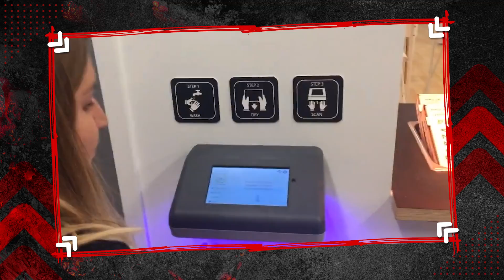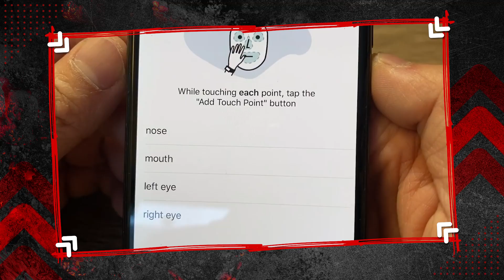8 NOVAS ideias de NÉGOCIOS que NASCERAM durante a PANDEMIA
Fala, player! Seja bem-vindo a mais um vídeo do canal!

No período da pandemia, muita gente começou a empreender e novos negócios/tecnologias surgiram!

Pensando nisso, eu e minha equipe fizemos uma super pesquisa dos negócios que estão rolando por aí e eu tenho certeza que vocês vão gostar desse vídeo!

Chegou por aqui agora e ainda não me conhece?

Sou CEO da PremiaPão, Cofundador da Revolução e Master Franqueado da Pizza Studio.  Me formei em Business Administration pela Lindenwood University com ênfases em Marketing e Empreendedorismo. Passei 3 anos da minha carreira profissional na Ernst & Young, auditando empresas como Coca-Cola, Fiat, Fedex Brasil e Burger King. Antes dos 30 anos, fundei 3 empresas milionárias, 2 delas do absoluto zero. Fui participante do programa Shark Tank Brasil e hoje sou o maior Youtuber de Franquias do país.

00:00 - Apresentação

01:30 - Casa Group Vending Machines

03:08 - Maçaneta hands free

04:28 - Caixas de kit festas infantil

05:56 - Robô de entregas delivery

08:02 - Scanner para limpezas de mãos

09:48 - Restaurantes em estufas

10:59 - Limpeza rápida de máscaras

11:58 - Pulseira inteligente

Me acompanhe nas outras plataformas de conteúdo!